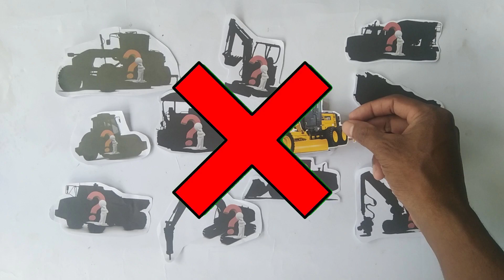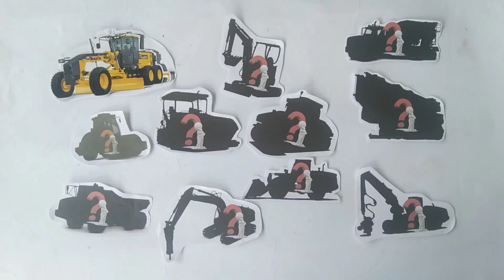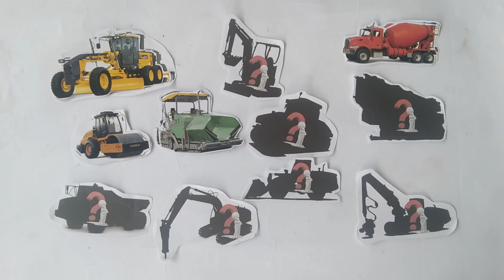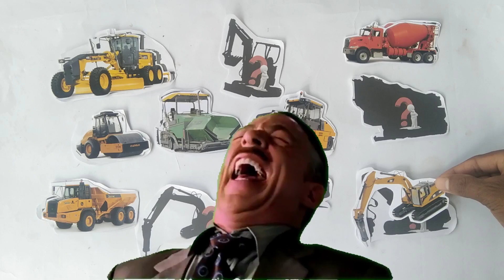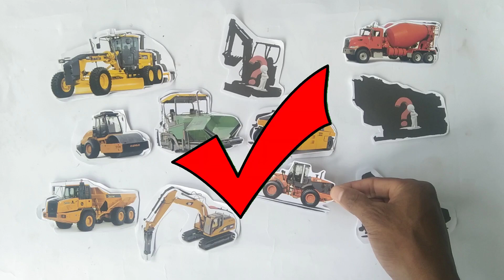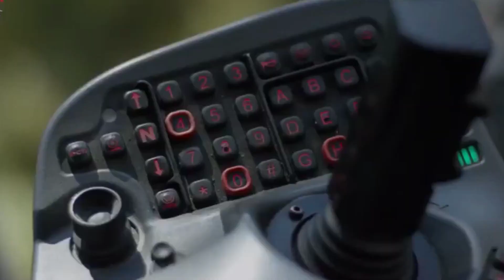Grader, excavator mini, Truck Mixer, Road Roller, asphalt paver, pneumatic roller, Crane, Dump Truck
grader
A grader, also commonly referred to as a road grader, motor grader, or simply a blade, is a form of heavy equipment with a long blade used to create a flat surface during grading

Excavators
Excavators are heavy construction equipment consisting of a boom, dipper, bucket and cab on a rotating platform known as the "house". The house sits atop an undercarriage with tracks or wheels. They are a natural progression from the steam shovels and often mistakenly called power shovels

mixer truck
concrete mixer truck is one of the heavy equipment used in the process of making concrete in a batching plant.

road roller
A road roller is a compactor-type engineering vehicle used to compact soil, gravel, concrete, or asphalt in the construction of roads and foundations. Similar rollers are used also at landfills or in agriculture. Road rollers are frequently referred to as steamrollers, regardless of their method of propulsion

asphalt paver,
A paver is a piece of construction equipment used to lay asphalt concrete or Portland cement concrete on roads, bridges, parking lots and other such places. It lays the material flat and provides minor compaction. This is typically followed by final compaction by a road roller.

Pneumatic rollers,
Pneumatic rollers, sometimes called pneumatic tired rollers, are a type of large, ride-on roller with several rows of rubber tires on the front or rear end. The rubber tires provide an 80% coverage area and uniform pressure throughout the width of the tires

crane
A crane is a type of machine, generally equipped with a hoist rope, wire ropes or chains, and sheaves, that can be used both to lift and lower materials and to move them horizontally. It is mainly used for lifting heavy objects and transporting them to other places

dump truck
A dump truck, known also as a dumping truck, dump trailer, dumper trailer, dump lorry or dumper lorry or a dumper for short, is used for transporting materials for construction as well as coal